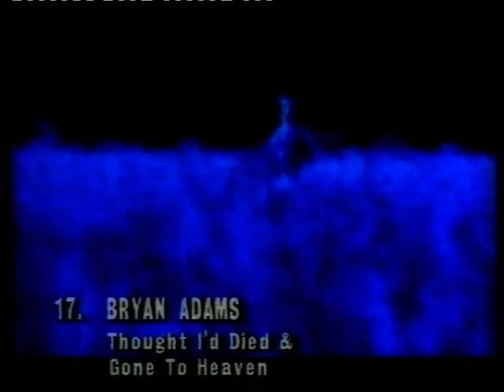Rage Aria Countdown- April, 1992 (Part 3/4)